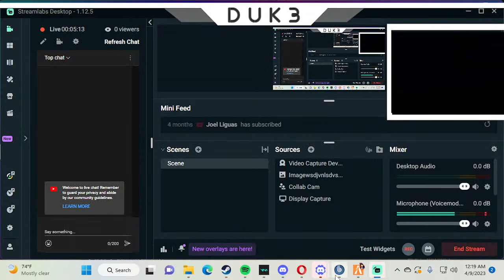jim chin news 2